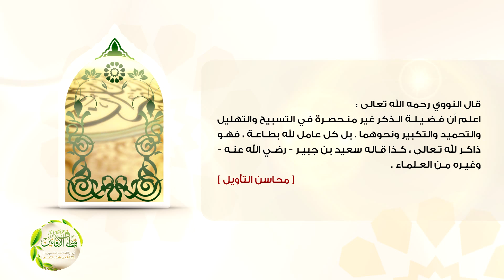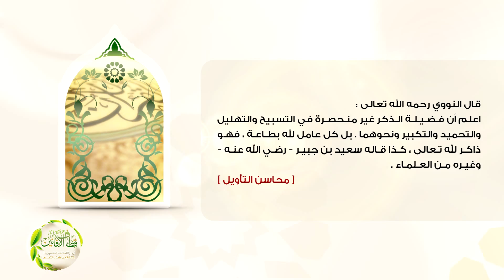قطاف الأفانين - الحلقة الثانية